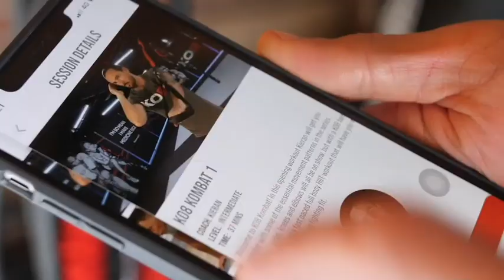AWKWARD HANDSHAKE... - SAM NOAKES v DELMAR THOMAS (OFFICIAL) WEIGH-IN / BT SPORT / FRANK WARREN